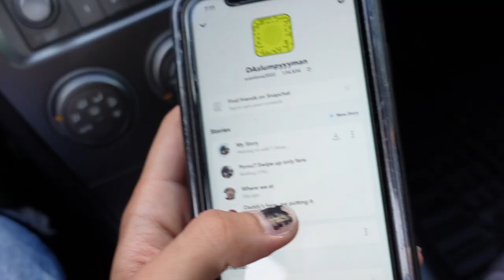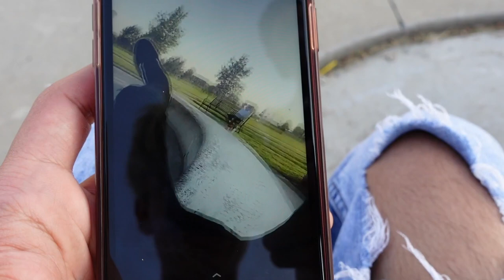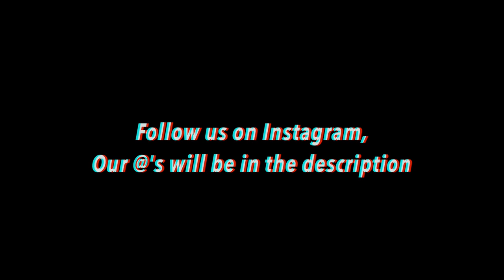Interviewing a crackhead! // Vlog #35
Heyy guys, here is another video today! We hope you enjoy the clips of us making entertaining videos for you guys! We met a crackhead from the streets, that we ended up interviewing for our video! he tells us his craziest story! I will be now uploading every Friday and Monday! These are just more random and funny clips of us just having fun and being friends! With everything going in the world, be safe out there! Go listen to Goodbyerain's new song on sound cloud!

Songs in the video:
Intro: 70V3-322
Sound Effect:
Outro: DAY DREAMS (PROD.BABYUMI)